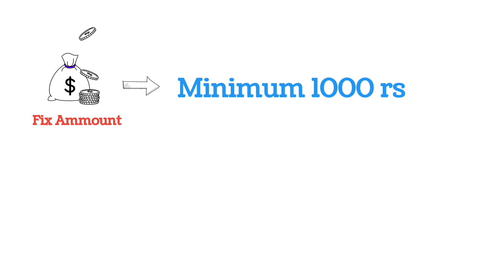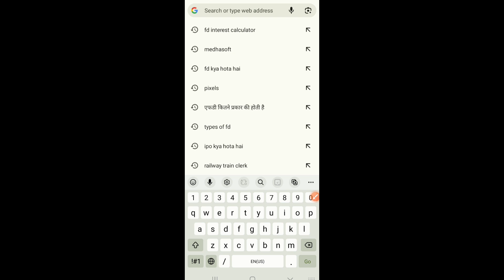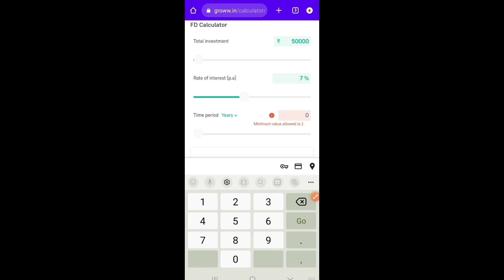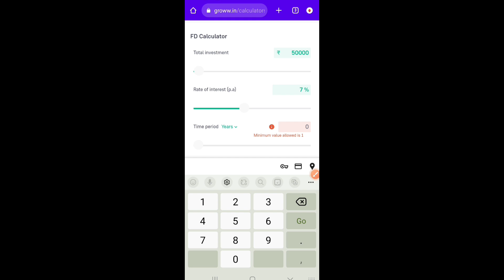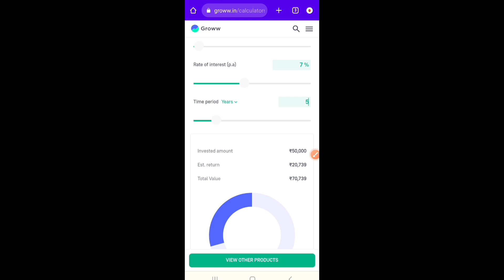What is fd in bank in hindi || Investment का Safe Option || Fd ke fayde aur nuksan || Fd kya hota ha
To dosto Aaj Ke Es Video Me Hum Aapko Ye Batane Wale hain ki Fd kya hota hai , Fd kyo karwayi jati hain Sath hi fd karwane ke kya kya fayde Hain.

Quries Solved

Fd ke fayde aur nuksan
What is fd in bank in hindi
Fd matlab kya hota hai
Fd kya hota hai bank
Fd kya hota hai bank mein
fd
fixed deposit interest rates
fixed deposit
Fd kya hota hain